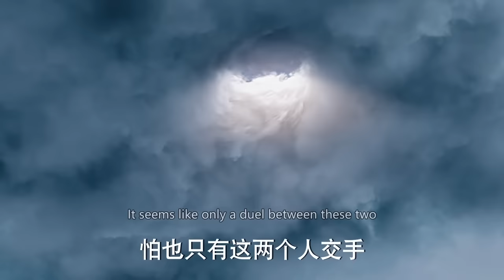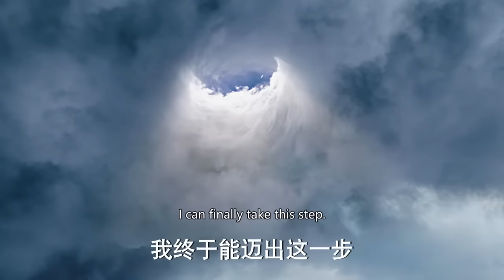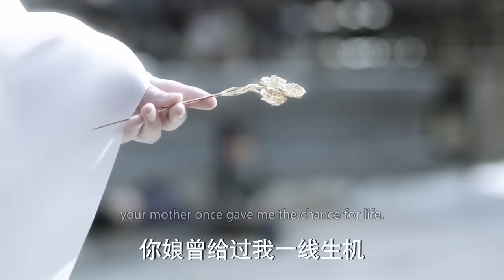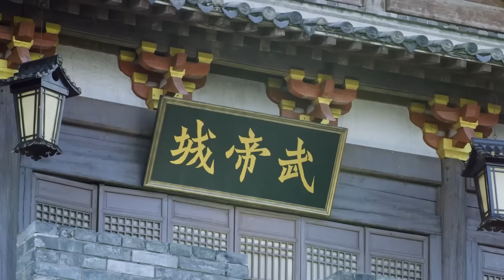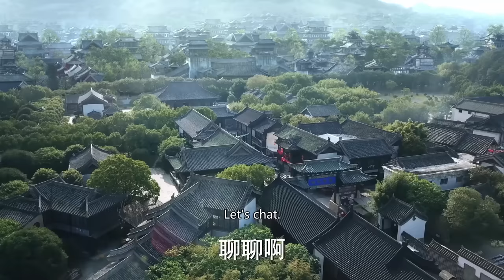功夫電影！8歲男孩竟是頂級功夫大師！ 💥 中国电视剧 | KungFu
XZHDXWX